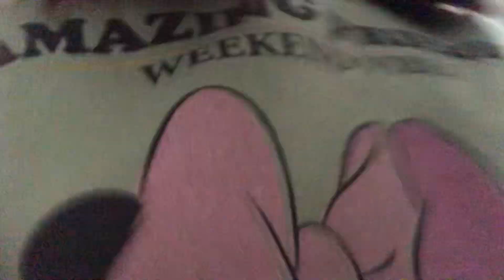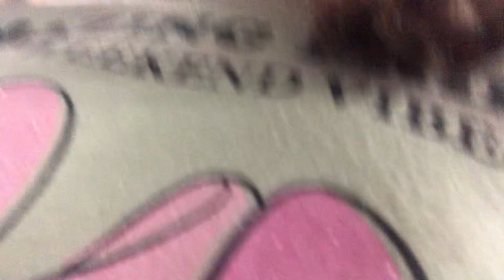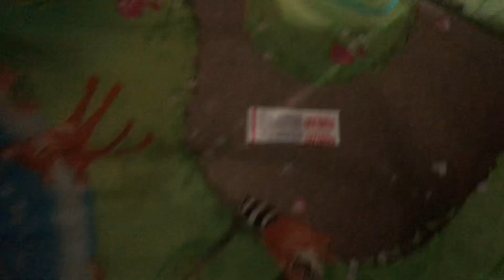24 hour challenge with @CharMander527 and ​@josephmumfrey who can stay in fort the longest!